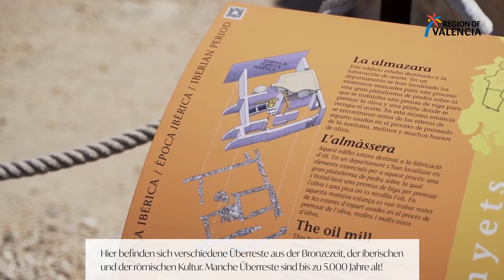MittelmeerinAktion führt Sie zu einer unglaublichen archäologischen Stätte: Illeta dels Banyets.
Reisen Sie bequem von Zuhause aus mit Mittelmeer in Aktion zur Illeta dels Banyets, einer archäologischen Stätte in El Campello, in der Sie antike römische Fischzuchten besichtigen können. Sie werden begeistert sein, von diesem virtuellen Besuch!